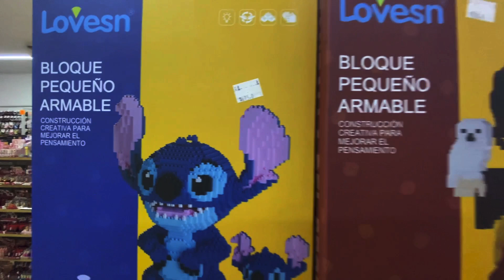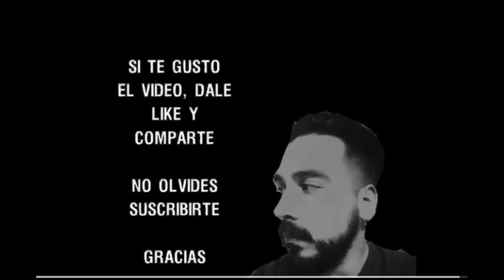Bootlegs, calidad low cost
Los bootlegs son la mejor opción lowcost para los coleccionistas, les comparto un poco de la escena bootleg en Culiacán.